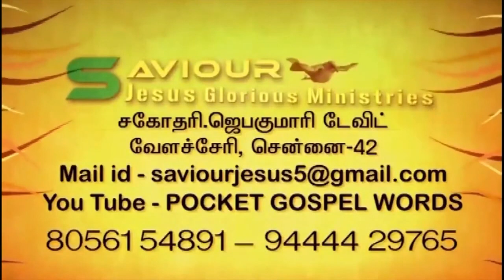இரட்சகர் இயேசு மகிமையின் ஊழியங்கள் || நற்செய்தி & விடுதலையின் ஜெபம் || Sis.JebaKumari David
OY TV : Sis.JebaKumari David || Saviour Jesus Glorious Ministries || 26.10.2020

Produced By Saviour Jesus Glorious Ministries©